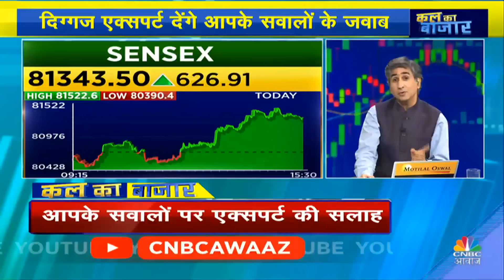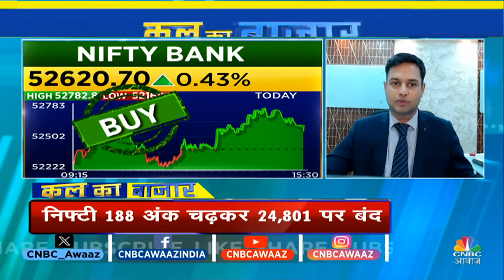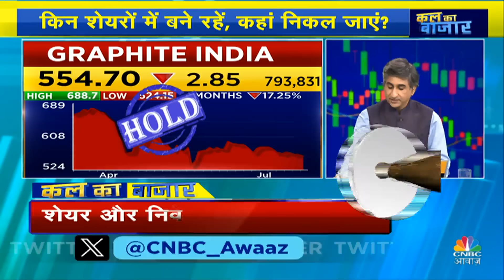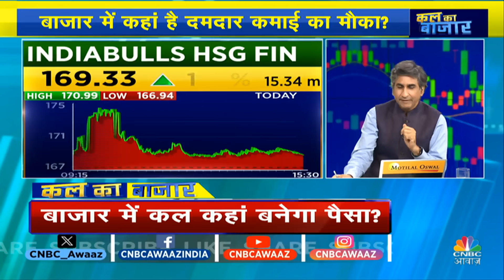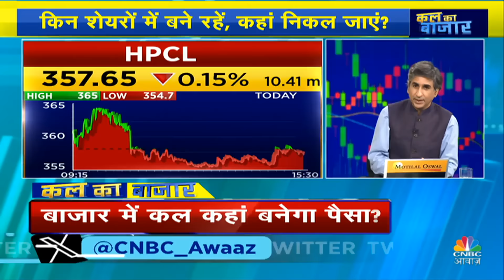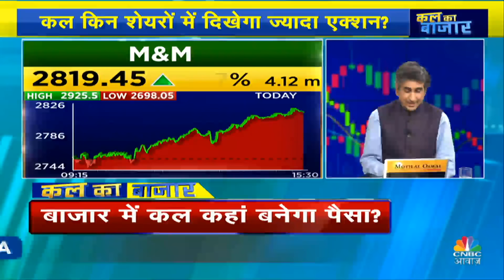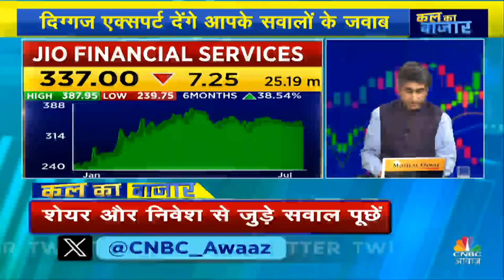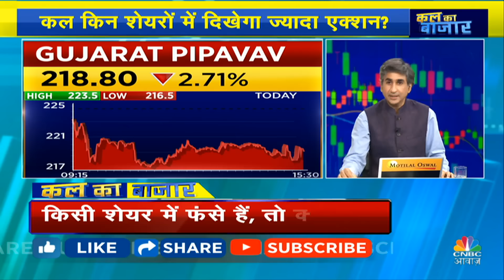Kal Ka Bazaar: कल कौन से शेयर देंगे तगड़ा मुनाफा?| 18 July 2024 | Share Market Tomorrow |Market News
sharemarkettomorrow | बाजार में कहां है कमाई का मौका ? किस शेयर से निकलना फायदेमंद ।कौन सा शेयर कराएगा बड़ी कमाई? आपके सवालों पर एक्सपर्ट की सलाह। देखिए KalKaBazaar Vipin Bhatt के साथ।

n18oc_business